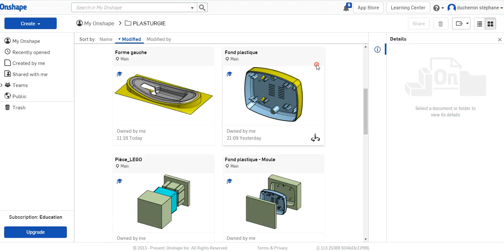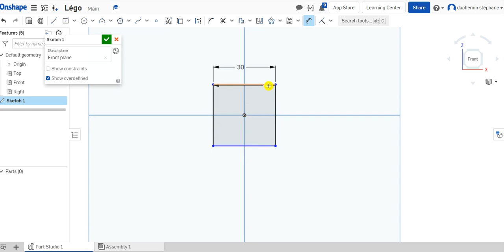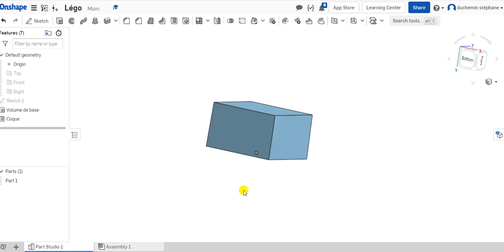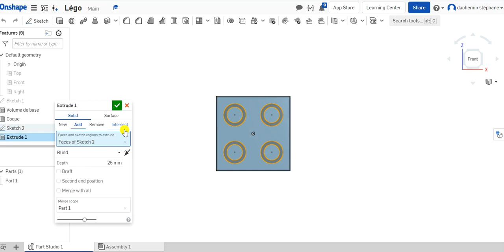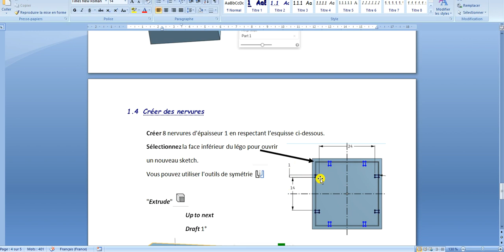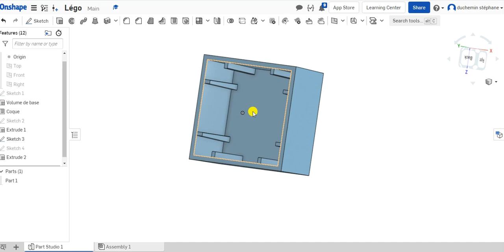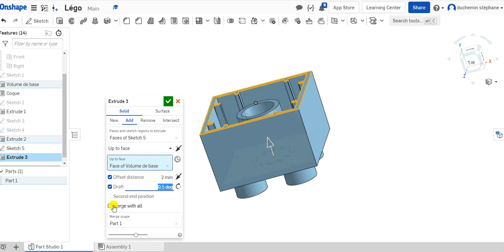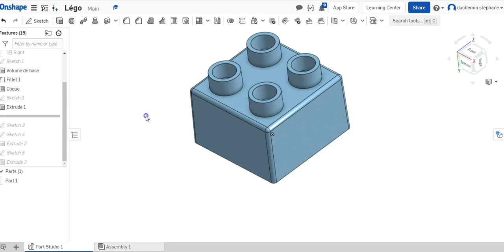Conception pièce plastique Légo ONSHAPE